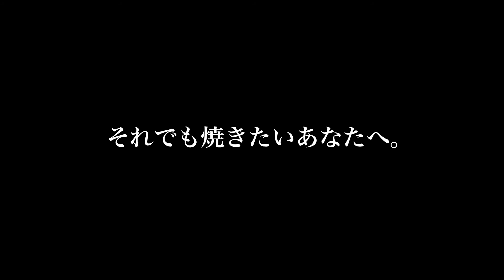「科学に国境なし」篇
世界中に広めたいっ